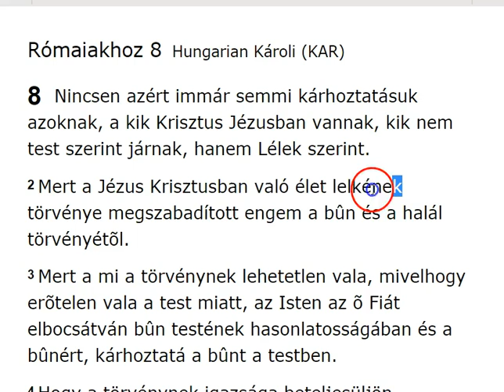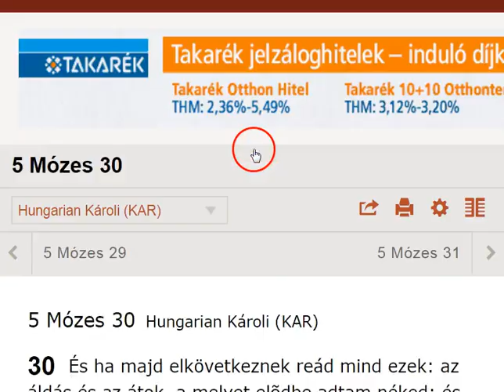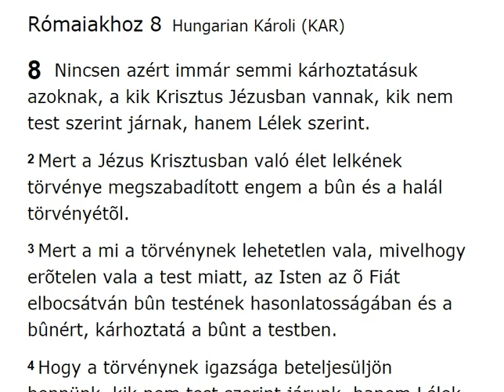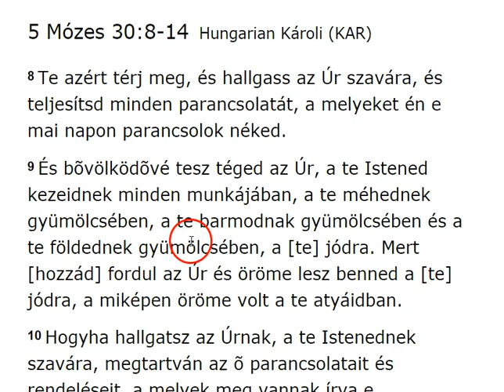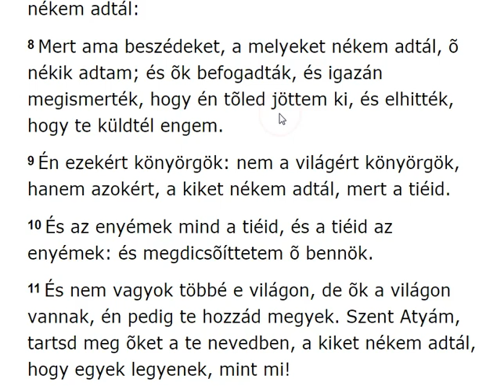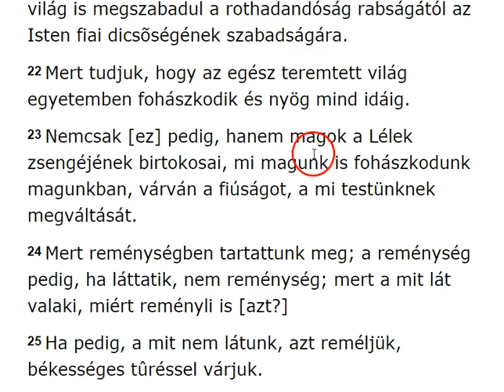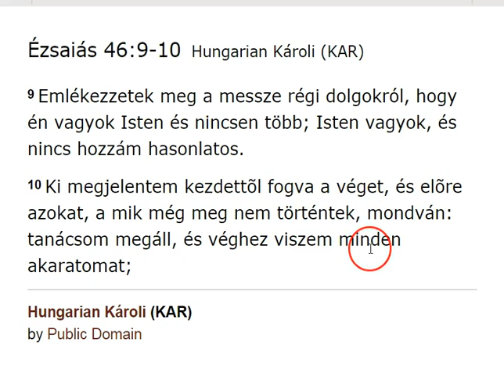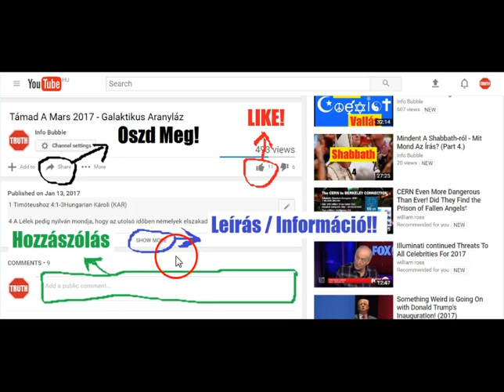Pál Levele A Rómaiakhoz 8.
INFO BUBBLE on FACEBOOK:
SHALOM ÉS HALLELUYAH!

János 17Hungarian Károli (KAR)

6 Megjelentettem a te nevedet az embereknek, a kiket e világból nékem adtál: tiéid valának, és nékem adtad azokat, és a te beszédedet megtartották.
7 Most tudták meg, hogy mindaz te tõled van, a mit nékem adtál:
8 Mert ama beszédeket, a melyeket nékem adtál, õ nékik adtam; és õk befogadták, és igazán megismerték, hogy én tõled jöttem ki, és elhitték, hogy te küldtél engem.

16 És én kérem az Atyát, és más vígasztalót ád néktek, hogy veletek maradjon mindörökké.
17 Az igazságnak ama Lelkét: a kit a világ be nem fogadhat, mert nem látja õt és nem ismeri õt; de ti ismeritek õt, mert nálatok lakik, és bennetek marad.
18 Nem hagylak titeket árvákul; eljövök ti hozzátok.
19 Még egy kevés idõ és a világ nem lát engem többé; de ti megláttok engem: mert én élek, ti is élni fogtok.
20 Azon a napon megtudjátok majd ti, hogy én az én Atyámban vagyok, és ti én bennem, és én ti bennetek.
21 A ki ismeri az én parancsolataimat és megtartja azokat, az szeret engem; a ki pedig engem szeret, azt szereti az én Atyám, én is szeretem azt, és kijelentem magamat annak.
22 Monda néki Júdás (nem az Iskáriótes): Adonai, mi dolog, hogy nékünk jelented ki magadat, és nem a világnak?
23 Felele Yahusha és monda néki: Ha valaki szeret engem, megtartja az én beszédemet: és az én Atyám szereti azt, és ahhoz megyünk, és annál lakozunk.
24 A ki nem szeret engem, nem tartja meg az én beszédeimet: és az a beszéd, a melyet hallotok, nem az enyém, hanem az Atyáé, a ki küldött engem.
25 Ezeket beszéltem néktek, a míg veletek valék.
26 Ama vígasztaló pedig, a Szent Lélek, a kit az én nevemben küld az Atya, az mindenre megtanít majd titeket, és eszetekbe juttatja mindazokat, a miket mondottam néktek.

17 Szenteld meg õket a te igazságoddal: A te ígéd igazság.

4 Mózes 15:40Hungarian Károli (KAR)

40 Hogy megemlegessétek, és megcselekedjétek minden én parancsolatomat, és legyetek szentek a ti Hatalmasságotok elõtt.

Jelenések 14:12Hungarian Károli (KAR)

12 Itt van a szenteknek békességes tûrése, itt a kik megtartják ELOHIM parancsolatait és a Yahusha hitét!

9 Emlékezzetek meg a messze régi dolgokról, hogy én vagyok ELOHIM és nincsen több; ELOHIM vagyok, és nincs hozzám hasonlatos.
10 Ki megjelentem kezdettõl fogva a véget, és elõre azokat, a mik még meg nem történtek, mondván: tanácsom megáll, és véghez viszem minden akaratomat;